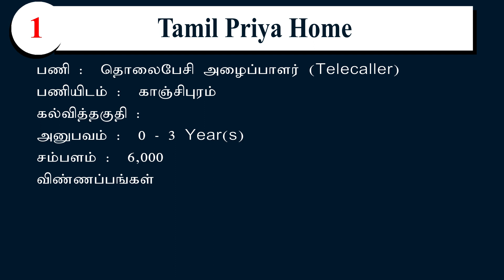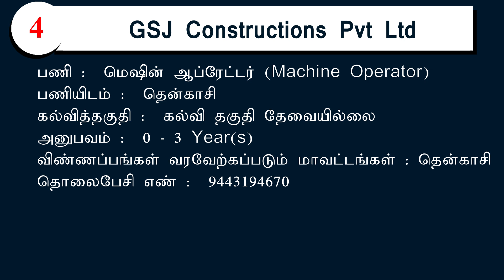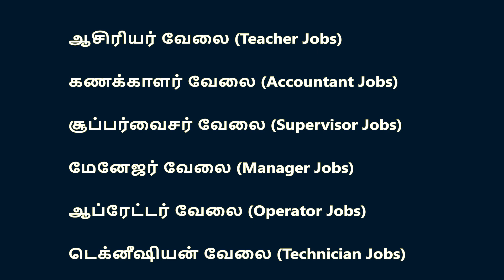பிரபலமான அலுவலகத்தில் நீங்கள் எதிர்பார்க்கும் வேலை | Any Degree Jobs | Private Jobs 2020 !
Kanchipuram Jobs
Erode Jobs
Tenkasi Jobs
Madurai Jobs

1. நிறுவனம் :  Tamil Priya Home
பணி :  தொலைபேசி அழைப்பாளர் (Telecaller)
பணியிடம் :  காஞ்சிபுரம்

2. நிறுவனம் :  Texvalley
பணி :  மூத்த விற்பனை நிர்வாகி (Senior Sales Executive)
பணியிடம் :  ஈரோடு

3. நிறுவனம் :  Universal Agency
பணி :  Showroom Sales Executive
பணியிடம் :  ஈரோடு

4. நிறுவனம் :  GSJ Constructions Pvt Ltd
பணி :  மெஷின் ஆப்ரேட்டர் (Machine Operator)
பணியிடம் :  தென்காசி

5. நிறுவனம் :  Meel Home Nursing Care
பணி :  ஹோம் நர்ஸ் (Home Nurse)
பணியிடம் :  மதுரை